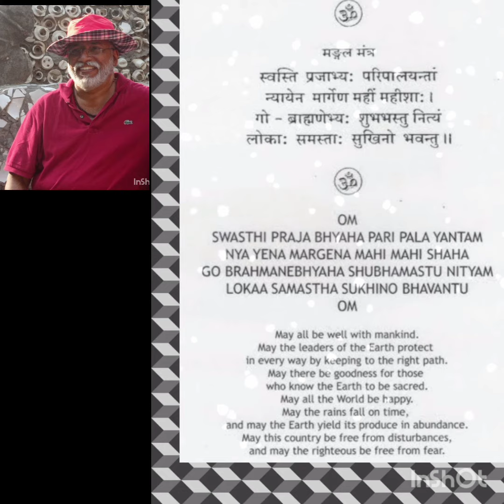15.7.23 Saturday,Swasthi Prajabhyaam Paripala....meaning...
Thachappillil Viswanathan